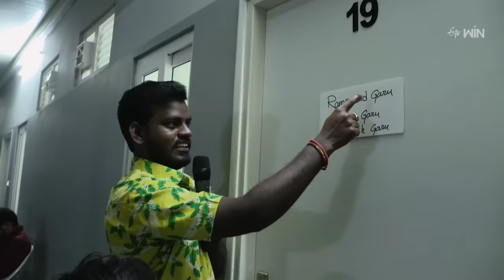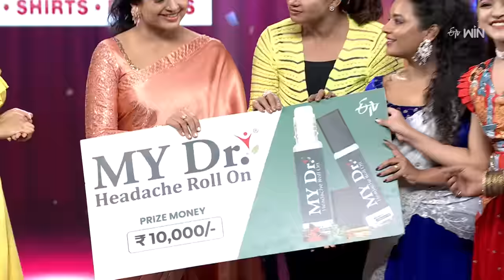Sridevi Drama Company | 15th October 2023 | Full Episode | Rashmi, Indraja, Auto Ramprasad | ETV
A show with a brand-new concept includes mindblowing performances and side-splitting comedy by talented artists.